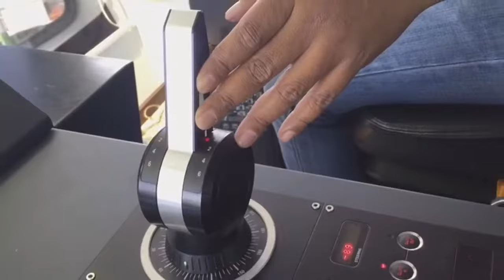AHTS DP2 CATHERINE QUEEN (LAST DAY BANYUWANGI)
Last Day!!!Banyuwangi,See you again for the next episode